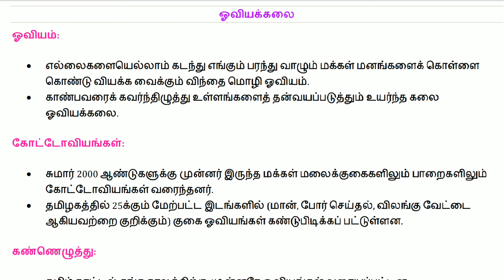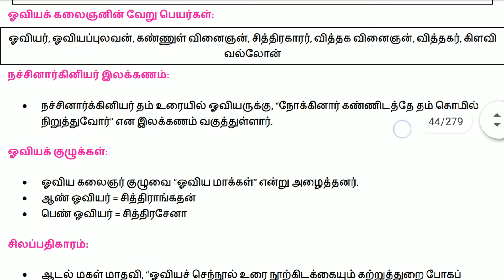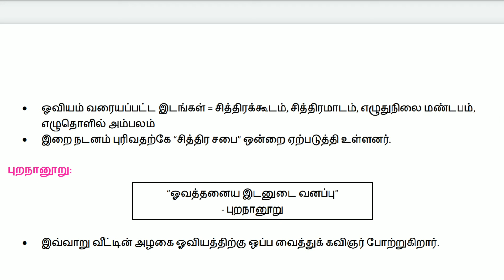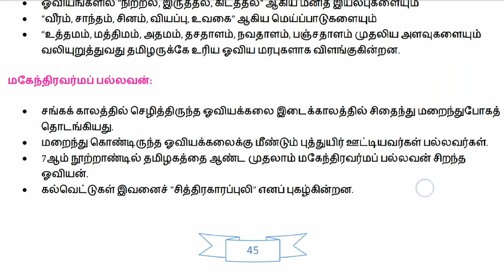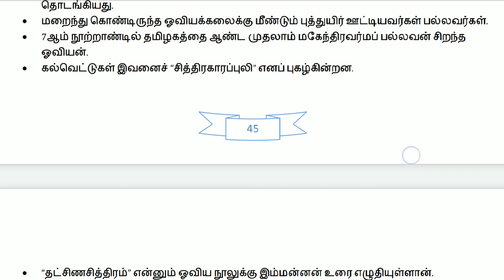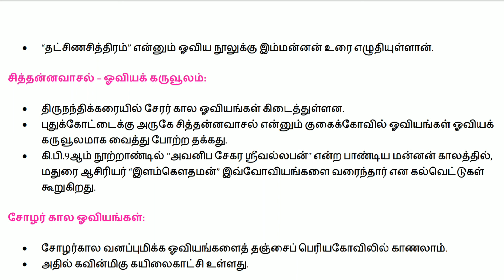ஓவியக்கலை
ஓவியக்கலை பற்றிய சில செய்திகள்